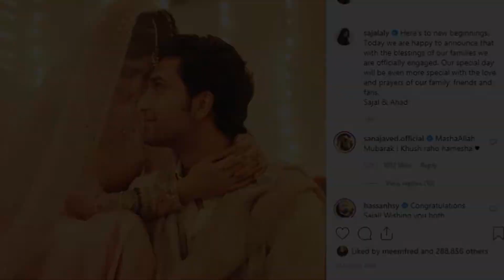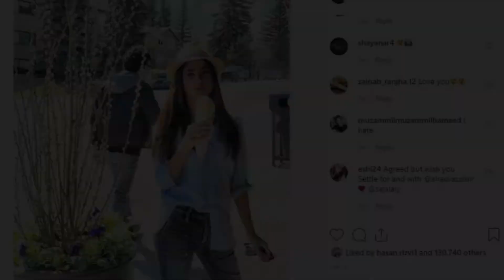Sajal Aly and Ahad Raza Mir are Officially Engaged | The Zeelicious News & Reviews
The Zeelicious News and Reviews are here. If you want me to review anything you like including dramas, music videos, movies etc. feel free to comment or message me, so that I would know what you guys want.
If you liked the video hit me up with a thumbs up.